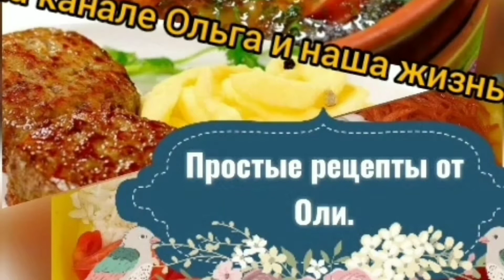Запеканка творожно-рисовая,как из детства в садике.👍Вкусно и просто!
Добро пожаловать на мой канал!!!😘Приветствую вас мои дорогие подписчики и гости канала.Мой канал простой ,если что не так,простите.Приятного просмотра!👍Рецепт.Понадобится: 400гр.творога,100гр.сахара, ванилин,3яйца,и желток для смазывания,Взбить всё блендером, добавить 250мл.(стакан) вареного риса.перемешать,выложить в форму,смазать желтком верх.поставить в духовку на 180-200гр.минут на 30,35. Можно посыпать сах.пудрой,можно подать со сгущ.молоком.Приятного аппетита!Готовьте на здоровье!👍🤗😘.